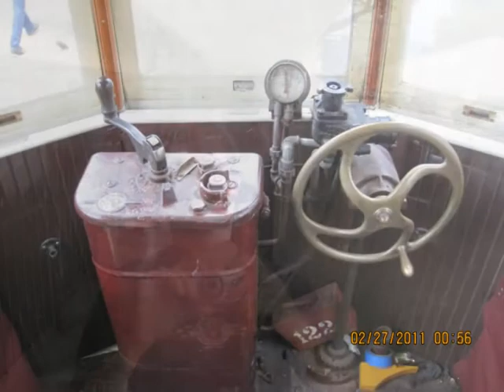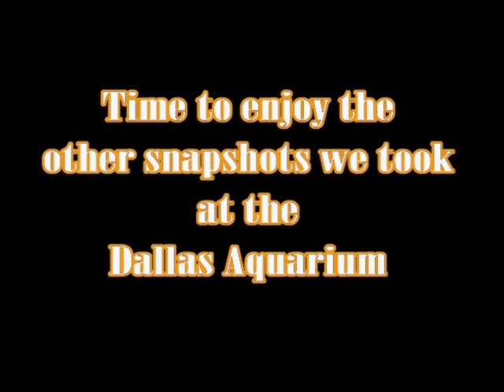Dale Downtown Dallas Part 1 of 2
Here are some pictures of our trip downtown Dallas on a Sunday when Dale was Visiting.